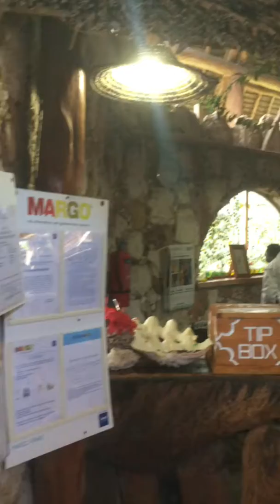Zanzibar, Kendwa - Palumbo Kendwa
Ti stai chiedendo che atmosfera troverai al tranquillo Palumbo Kendwa, a Kendwa? Guarda il video girato da me personalmente, sogna e scrivimi!
STRUTTURA: si presenta in modo molto particolare (tetto alto e colorato, come si vede nelle immagini)
POSIZIONE: Non direttamente sul mare, navette a disposizione tutto il giorno per raggiungere la spiaggia
CUCINA: ristorante presente nel corpo centrale della struttura aperto colazione e cena, ristorante in spiaggia aperto per pranzo
ANIMAZIONE: no
MARE: punto mare eccellente (adiacente all'Eden Premium Village)
CONTATTAMI PER ALTRE INFORMAZIONI E PER ORGANIZZARE LA TUA VACANZA A ZANZIBAR!